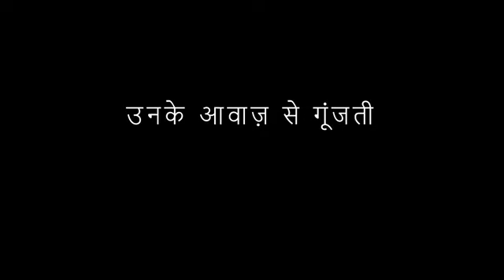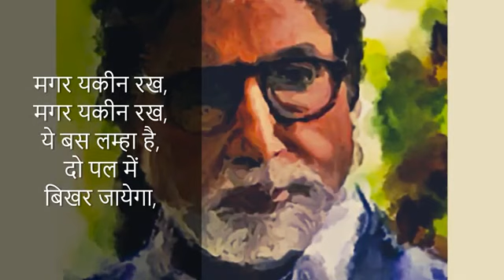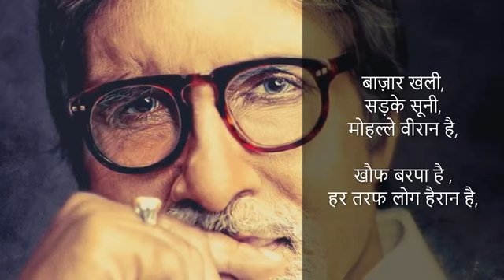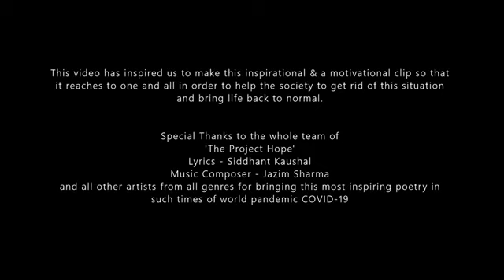Best at present time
My best